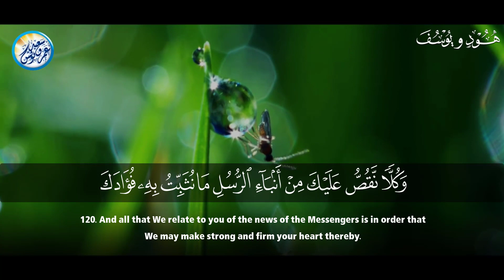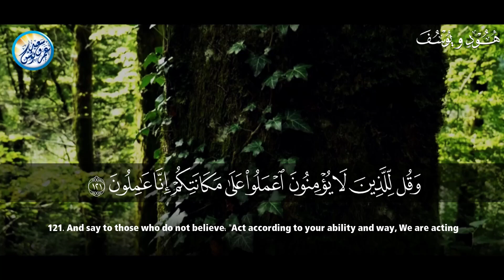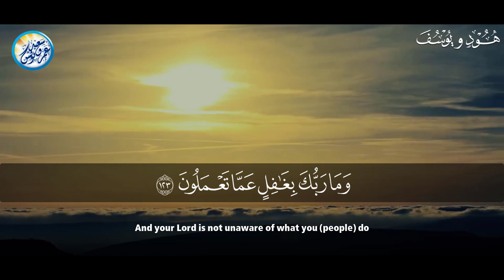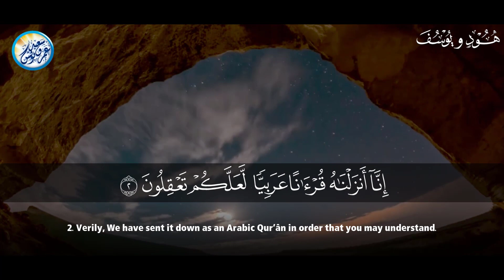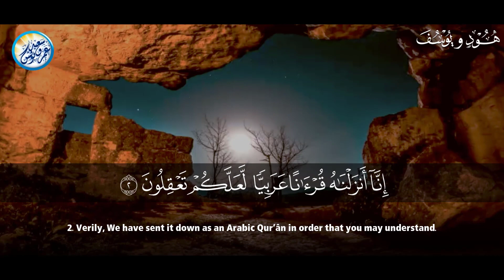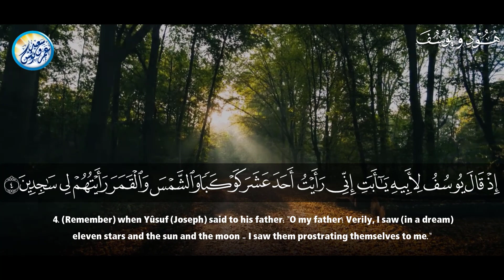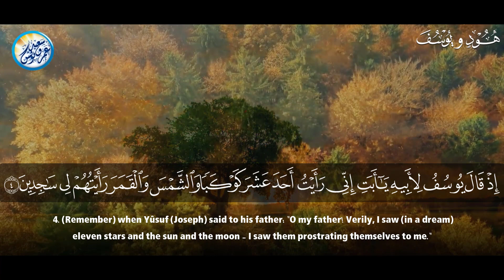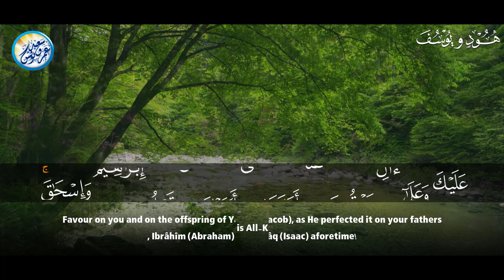كنوز منشاوية...عبقري التلاوة المنشاوي يغوص في بحر الخشوع بصوته الشجي الباكي😭 !! جودة عالية ᴴᴰ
○ بسم الله الرحمن الرحيم ○ في هذا اليوم المبارك .. نزف لكم تلاوة رائعة جدًا ومن التراث النادر الثقيل للشيخ محمدصديق المنشاوي رحمه الله - حصريا بجودة عالية ᴴᴰ
تــابعــونــا عــلى✌
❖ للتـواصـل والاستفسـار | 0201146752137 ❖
ـــــــــــــــــــــــــــــــــــ
كلمات مفتاحية يمكنك العودة بها للفيديو مرة اخري ان شاء الله :
عبد_الباسط_عبد_الصمد نوادر,
المنشاوي تجويد,
المنشاوي نهاوند,
المنشاوى ترتيل,
المنشاوي مرتل,
المنشاوي يوسف,
المنشاوي يس,
المنشاوي يبكي,
المنشاوي يونس,
المنشاوي واتس,
المنشاوي وهو يبكي,
المنشاوي الكهف,
المنشاوي هود,
المنشاوي هادئ,
المنشاوي نوادر,
المنشاوي نهاونديات,
المنشاوي نادرة,
المنشاوي مجود,
المنشاوي مريم,
المنشاوي ليبيا,
المنشاوي فيديو,
المنشاوي فاطر,
المنشاوي فصلت,
المنشاوي في المسجد الاموي,
المنشاوي غافر,
الطبلاوى الرحمن,
الطبلاوى يوسف,
الطبلاوى مريم,
الطبلاوى ترتيل,
الطبلاوى يس,
الطبلاوى هو الله,
الطبلاوى الاحزاب,
الطبلاوى يونس,
الطبلاوى هود,
الطبلاوى نوادر,
الطبلاوى نهاوند,
الطبلاوى مرتل,
الطبلاوى مجود,
الطبلاوى ماسبيرو,
الطبلاوى فيديو,
الطبلاوى فصلت,
الطبلاوى فى شبابه,
الطبلاوى فيديوهات,
الطبلاوى فى السبعينيات,
الطبلاوى غافر,
الطبلاوى تجويد,
الطبلاوى تلاوات نادرة,
الطبلاوى الزخرف,
الطبلاوى الكهف,
الطبلاوى الحجرات,
الطبلاوى الاعراف,
الطبلاوى الانبياء,
محمد صديق المنشاوى
مصطفى إسماعيل
محمود على البنا
عبدالباسط عبدالصمد
عبده عبدالراضى
على محمود
محمد رفعت
محمد الصيفى
عبدالفتاح الشعشاعى
محمد الليثى
محمود الشحات
أنور الشحات
الشحات محمد أنور
محمد سلامة
طه الفشنى
سيد النقشبندى
نصرالدين طوبار
محمد عمران
عبدالعظيم زاهر
محمود حسنين الكلحى
عبدالعظيم العطوانى
محمد احمد شبيب
محمد الطوخى
محمد ساعى نصر الجرزاوى
محمود عبدالحكم
هاشم هيبة
ابراهيم الاسكندرانى
عبدالله شلبى
محمد عبدالعزيز حصان
فتحى المليجى
حمدى الزامل
أحمد أبوالمعاطى
abdulbasit abdussamed
تيك توك